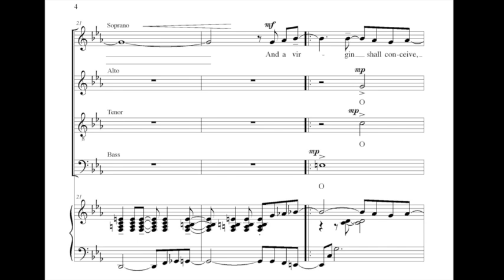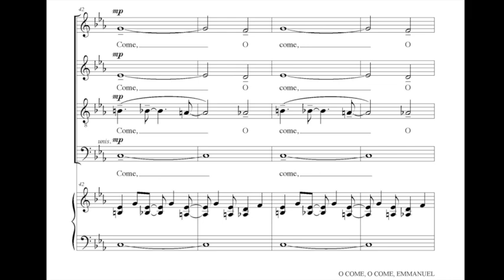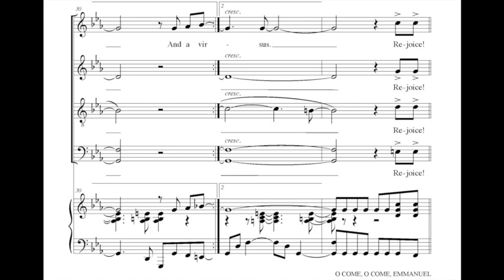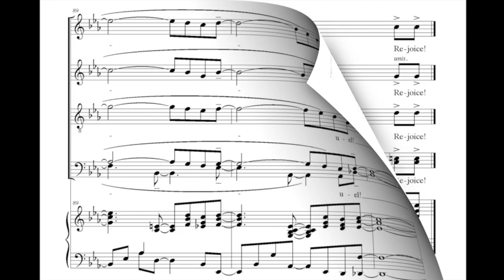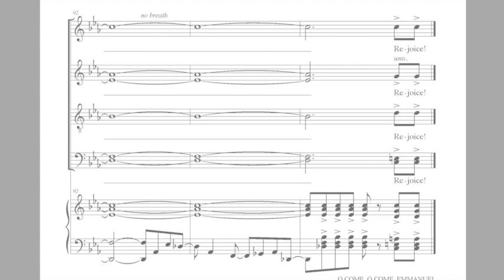O Come O Come Emmanuel - Thomas W. Jefferson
Publisher: Augsburg Fortress
Brand: GladSong
Season/Occasion: Advent; Christmas
Voicing: SATB
Pages: 16
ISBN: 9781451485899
Detailed Voicing: Piano
Age Level: Adult
Dimensions: 7 x 10.25
Item No: ED026564
Release Date: Wednesday, April 2, 2014